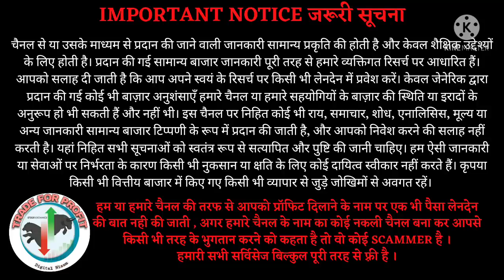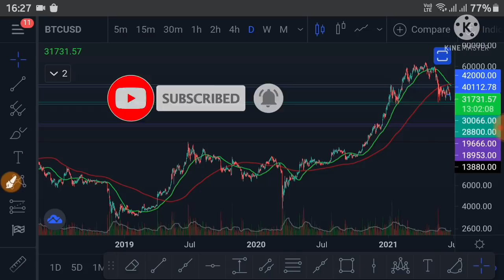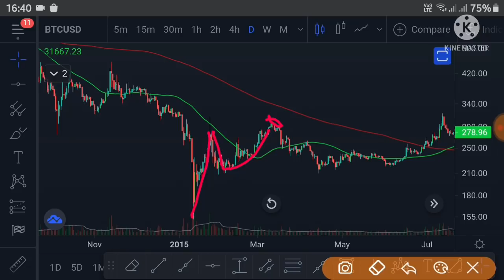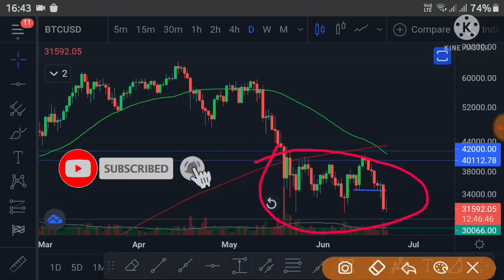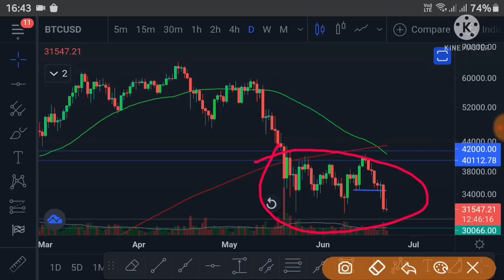Crypto Market Update | Bitcoin Death Cross सब कुछ जीरो ? HINDI/URDU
HI FRIENDS,
Crypto Market update me aap sabhi ka welcome hai, bitcoin death cross ka sach is video me bahut hi simple aur saral tarike samjhaya gaya hai aur ye ummeed karta hu k ye video update dekhna ke bad aap logo kuch had tak cryptocurrency trading samjh aayega, dosto technical analysis bahut strong hota hai phle step price action trading hai, phir indicators etc aate .. . death cross bitcoin per jo bana hai agey kaise reacts karega wo bhi samjh aayega... so guys video ko dhyn se aur pura dekhna Thanks for watching this video!

                    IMPORTANT NOTICE
The general market information provided is based solely on our personal research. You are advised to enter into any transaction on your own research. Any opinion, news, research, analysis, price or other information contained on this channel is provided in the form of general market commentary, and does not advise you to invest. All information contained herein must be independently verified and confirmed. We accept no liability for any loss or damage due to reliance on such information or services. Please be aware of the risks associated with any trade done in any financial market. We or our channel do not talk about any money transaction in the name of giving you a profit, if you create a fake channel in the name of our channel and ask you to make any kind of payment, then it is a SCAMMER. All our services are completely free.